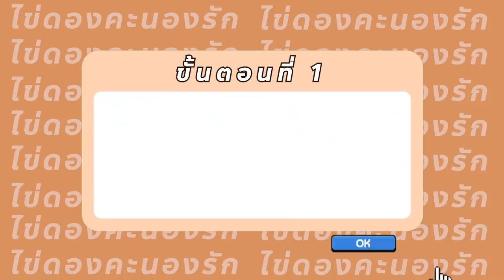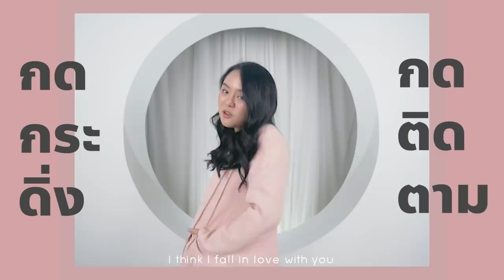สูตรไข่ดองปลาร้าเดือด ใส่พริกโจ๊ะๆ ... แซ่บจี๊ดดดดด!!!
วันนี้โมจะมาทำไข่ดองสูตรใหม่จ้าา สูตรแช่น้ำปลาร้าใส่พริกโจ๊ะๆ บอกเลยว่าสูตรนี้ อร่ยอไม่แพ้ดองน้ำปลาเลย ปลาร้านัวๆ ไข่เยิ่มๆ ฟินๆ ไปเลยจ้า ขั้นตอนเป็นไงไปดูกันเลยค่าาา